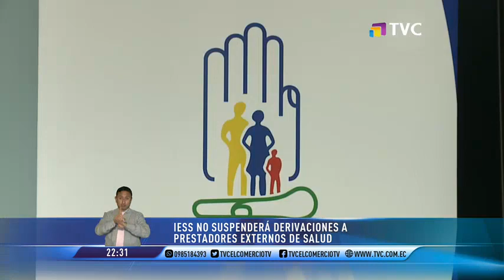IESS cierra convenios con varios prestadores externos de Salud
Presidente del Directorio del IESS, Francisco Cepeda, anunció que se cerró convenios externos con prestadores de Salud con el objetivo de potencias las atenciones médicas.